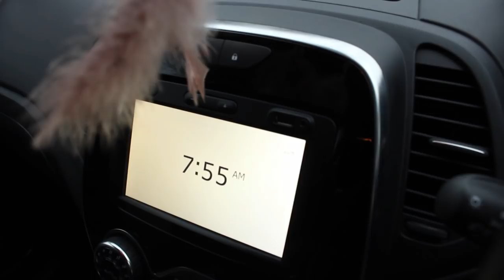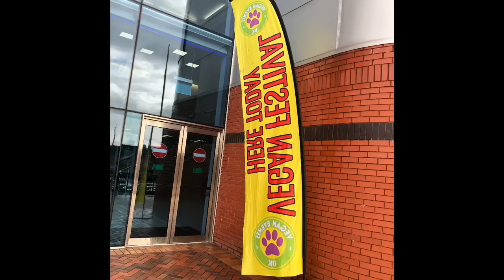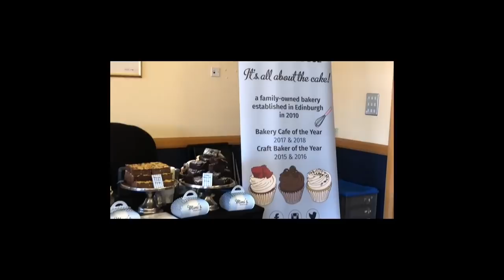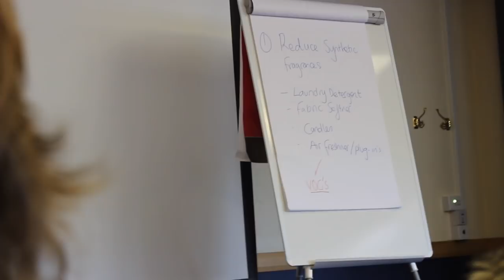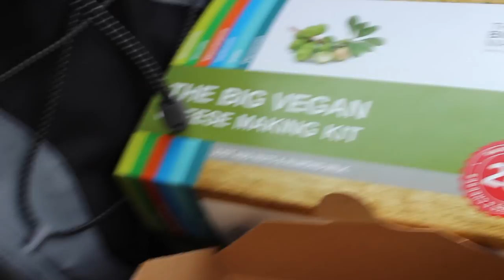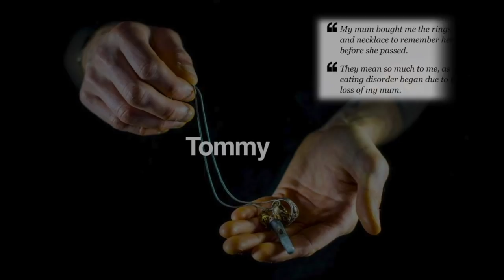Scottish Vegan Festival At Hampden Park Glasgow March 9th 2019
VLOG FROM THE SCOTTISH VEGAN FESTIVAL WHICH IS AN ANNUAL EVENT,HELD AT HAMPDEN PARK IN GLASGOW,AS WELL AS MY VEGAN FOOD HAUL FROM THE EVENT.

Special Thanks to The Vegan Education Centre for Helping with my Learning

Gwen Estes.
Jayne Tear.
Emma Blakemore.💚

🌎NutritionFacts.org
Plant-Based Diets for Diabetes